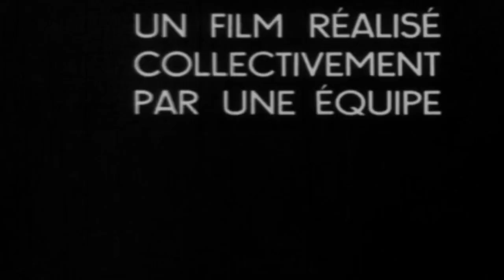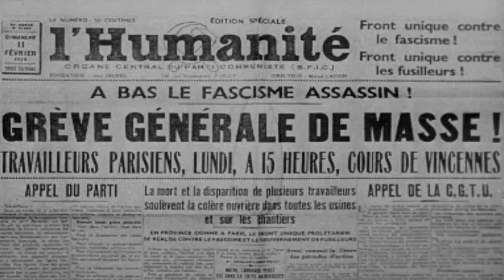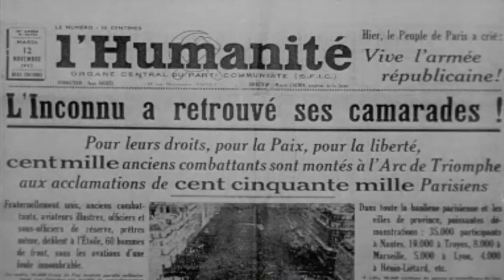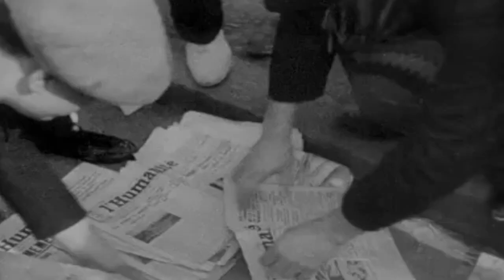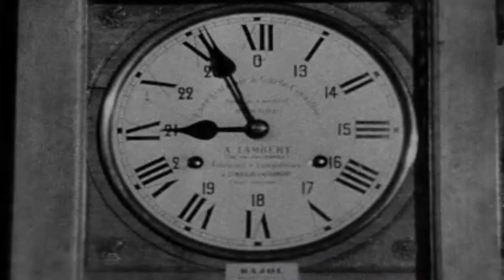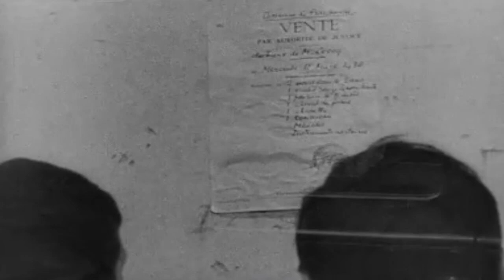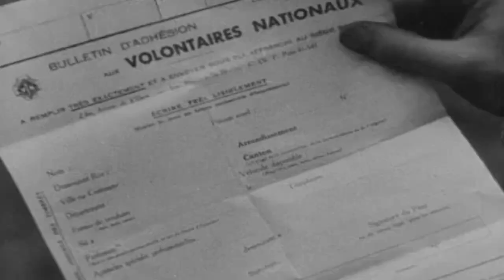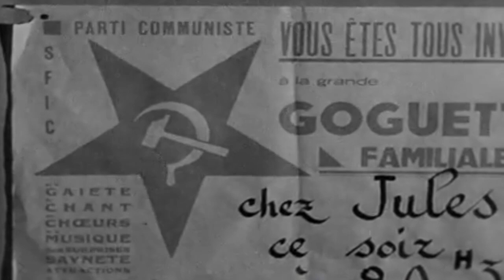La Vie Est À Nous - Life Belongs To Us (French Communist Party Film)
Life Belongs to Us is a 1936 propaganda film produced by the Communist Party of France and directed by various members of the Communist Party. The film was created in response to the 7th Congress of the Comintern to promote the anti-fascist united front tactics adopted at the World Congress and to appeal to the workers of France to support the Communist Party against fascism and war depicting film reels and various pro-communist skits.

In 1935 Georgi Dimitrov's United Front thesis was adopted by the 7th World Congress of the Communist International amidst the rise of fascism in Germany and Italy. In nearly every liberal country in the developed world, the communists sought to draw social-democratic and liberal-aligned workers into a united front under the Communist Party to fight the spread of fascism. This ranged from fighting against O'Duffy's blueshirts under Fine Gael in Ireland to Huey Long's fascist campaign in America. But in few places was the fight as hard-fought as in France, bordered by both fascist Italy and Germany and later Spain. The French communists waged a fierce and exemplary battle in the streets and media against fascism, saving the workers of France from the shared fate of the workers of Germany and Italy.